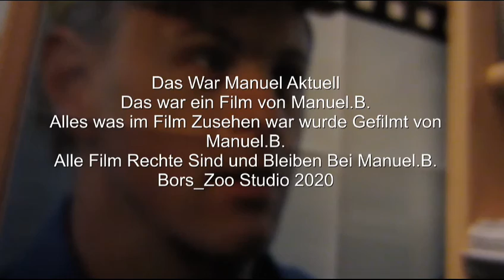Manuel Aktuell Folge 7